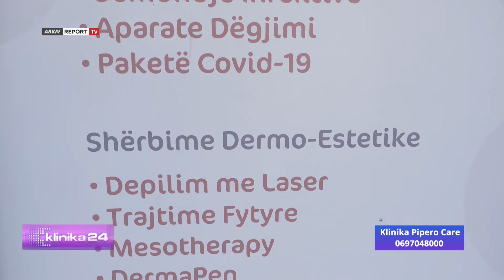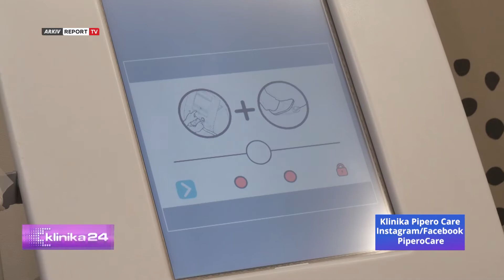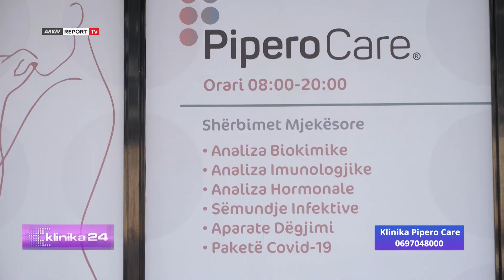Epilimi me lazer, a ka një moshë kur duhet filluar, çduhet të dimë ? Klinika Pipero Care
Epilimi me lazer, a ka një moshë kur duhet filluar, a është i përhërshëm apo nëvojiten seanca mirëmbajtjeje Aristea Zejno Klinika Pipero Care ..

Emisioni mjekësor "Klinika 24" me një eksperiencë 12 vjecare , vjen në Report Tv Televizion cdo të shtune, ora 20 00, si një dritare me informacione dhe këshilla të dobishme rreth shëndetit.

Misioni i këtij formati televizv, është edukimi , informimi dhe frymëzimi i teleshikuesve dhe ndjekësve në mediat sociale për të jetuar me stil. Krijimi i zakoneve të shëndeteshme dhe përdorimi i  zbulimeve apo   trajtimeve  të reja në fushën e mjekësisë ndihmon dhe orjenton popullatën drejt asaj që quhet dhe sfida e mijëvjecarit: Të jetuarit gjatë dhe shendetshem.